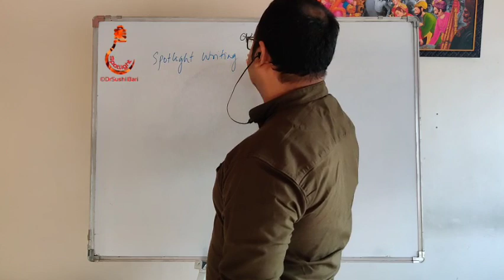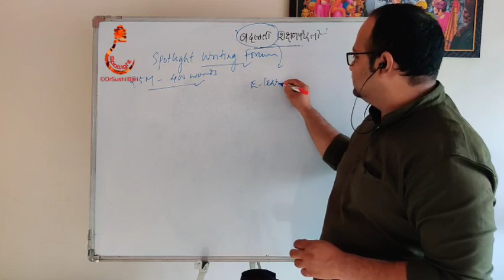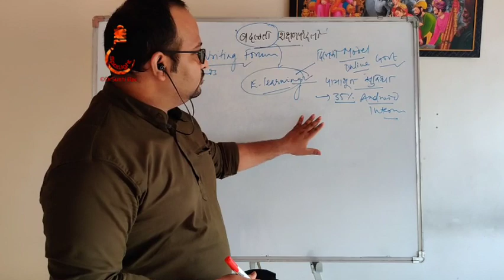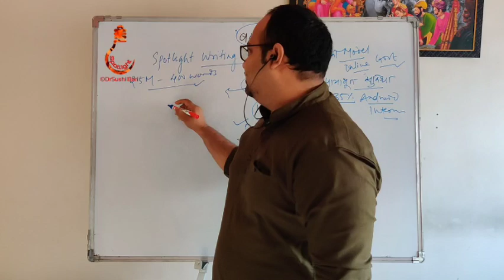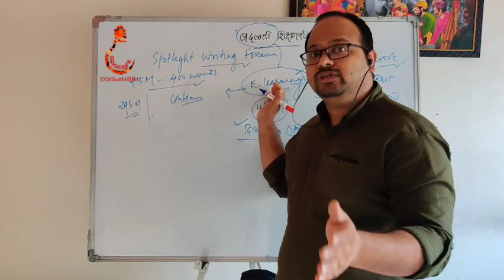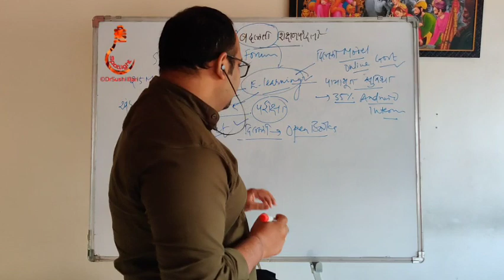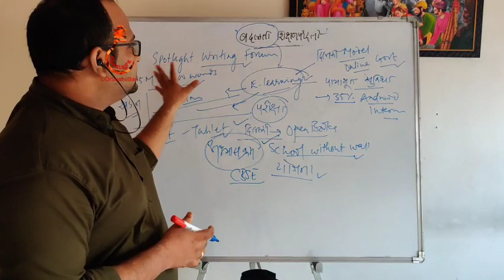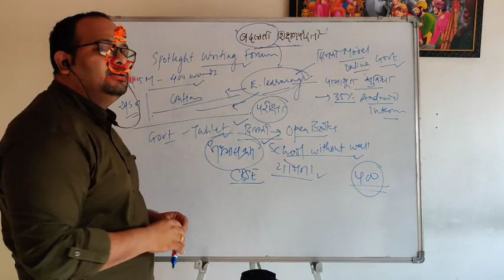'बदलती शिक्षण पद्धती' | निबंधलेखन | Dr.Sushil Bari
SPOTLIGHT :  'बदलती शिक्षण पद्धती' | निबंधलेखन | Dr.Sushil Bari